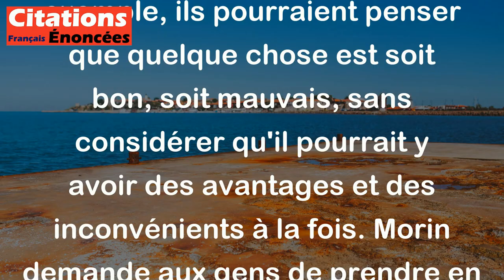Les gens pensent souvent de manière binaire, dichotomique. - Edgar Morin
Cette citation de Edgar Morin signifie que beaucoup de gens ont l'habitude de penser de manière simpliste en opposant deux extrêmes et en ne prenant pas en compte les nuances ou les intermédiaires. Par exemple, ils pourraient penser que quelque chose est soit bon, soit mauvais, sans considérer qu'il pourrait y avoir des avantages et des inconvénients à la fois. Morin demande aux gens de prendre en compte la complexité de la vie et de penser de manière plus ouverte et réfléchie.